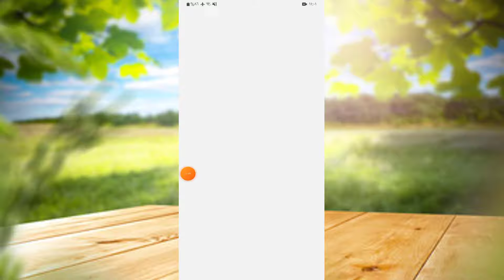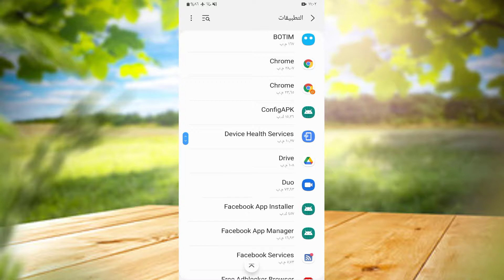طريقة فصل و قطع الانترنت عن تطبيقات محددة على الاندرويد و بدون روت